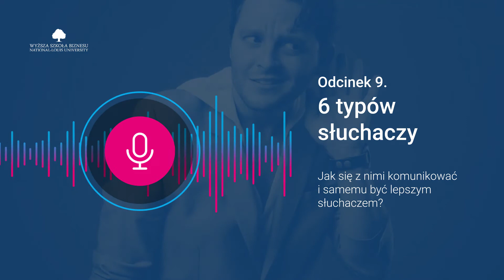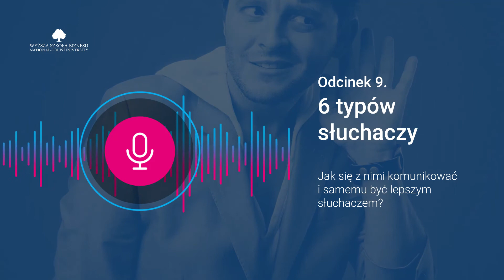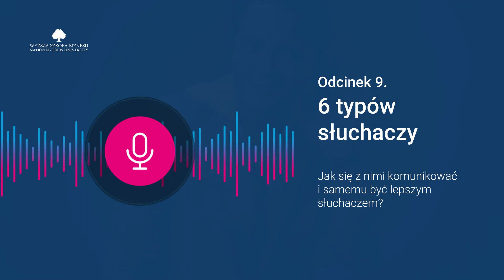6 ciekawych ŚCIEŻEK ROZWOJU psychologa. Psychologia i co potem?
Psychologowie specjalizują się w wielu różnych dziedzinach i identyfikują się pod wieloma różnymi etykietami. Co można robić po ukończeniu studiów? Jak rozwijać swoją zawodową ścieżkę? Psychologii obejmuje zarówno badania, dzięki którym dowiadujemy się podstawowych rzeczy o zachowaniu ludzi, jak i praktykę, dzięki której wiedza ta jest wykorzystywana do rozwiązywania problemów i promowania zdrowego rozwoju człowieka.

Czytała Monika Chrobak.